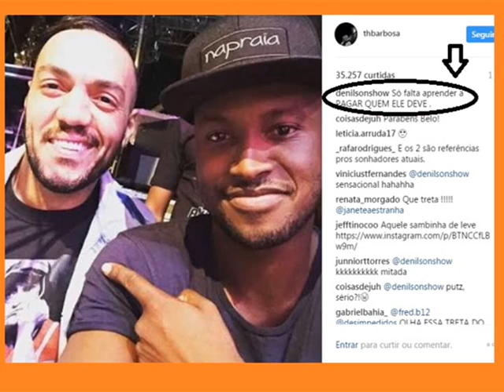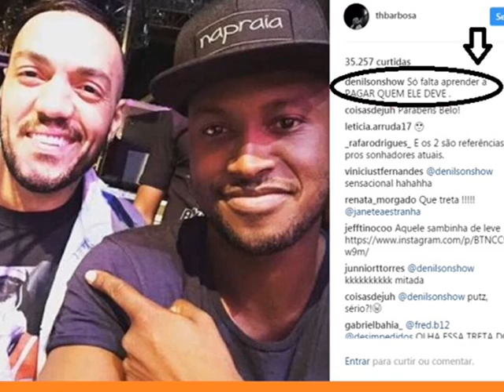Denílson cobra dívida de Belo no Instagram de Thiaguinho.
Belo foi cobrado em uma rede social recentemente.